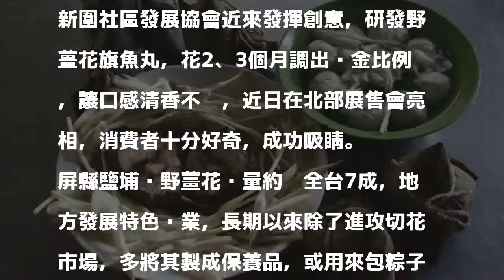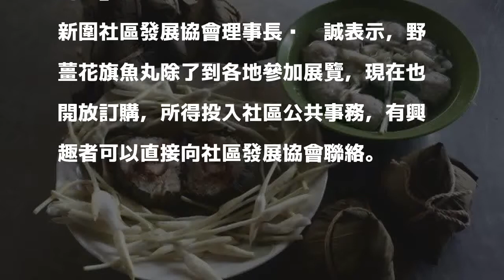吃過嗎？野薑花旗魚丸 黃金比例口齒留香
〔記者羅欣貞／屏東報導〕「野薑花也能做魚丸？」，屏東縣鹽埔鄉盛產野薑花，新圍社區發展協會近來發揮創意，研發野薑花旗魚丸，花2、3個月調出黃金比例，讓口感清香不嗆，近日在北部展售會亮相，消費者十分好奇，成功吸睛。